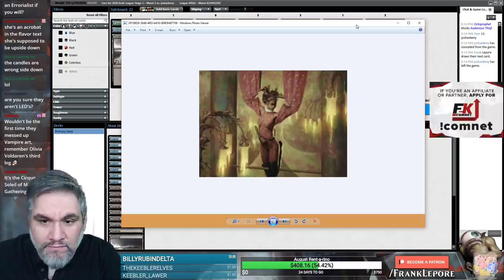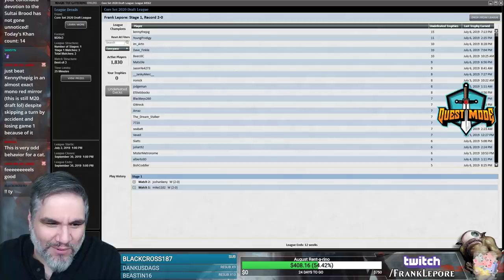(Magic Online) Core Set 2020 Draft #5 - 7/8/19